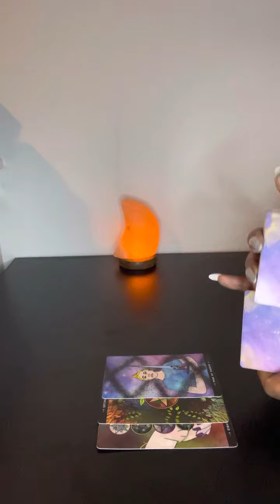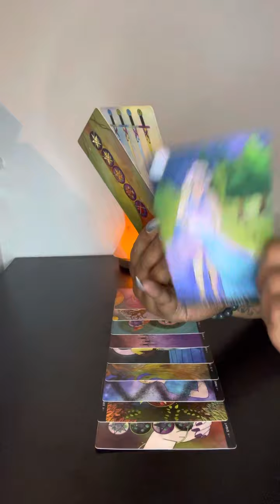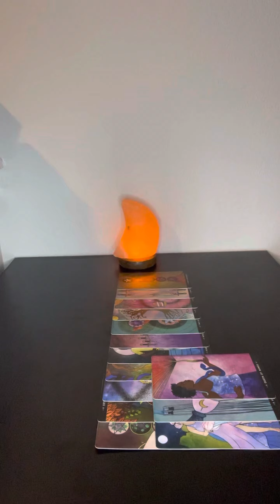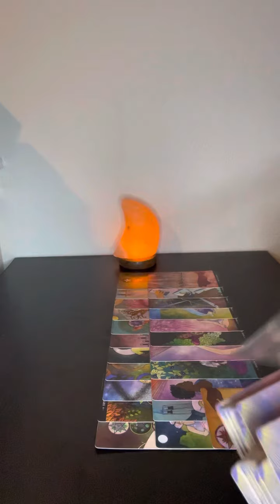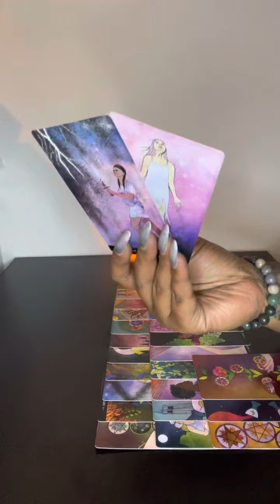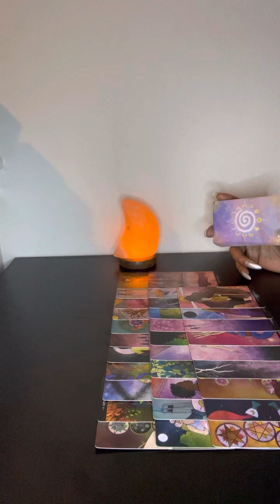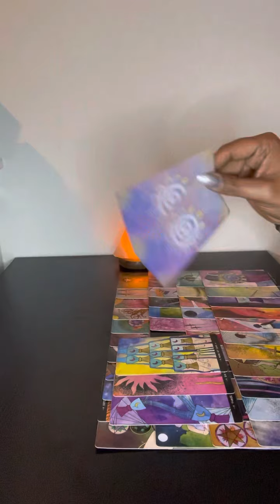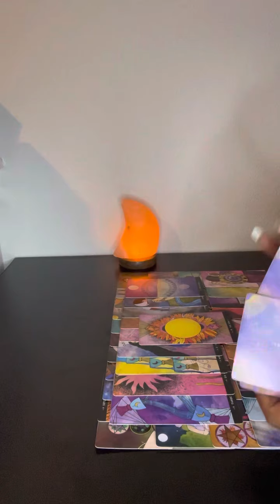He is using this full moon to keep her tied to him, but the Universe has other plans for her future!